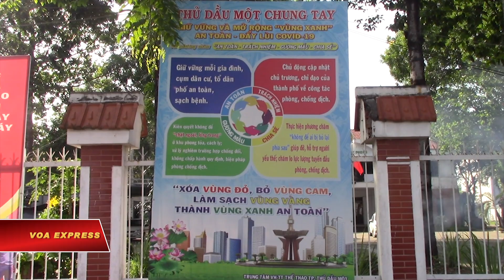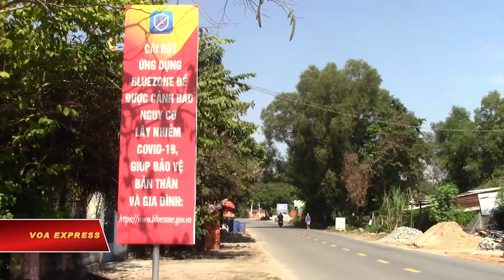Người dân nông thôn ít để ý bản đồ dịch Covid | VOA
Giờ thì tình hình số ca nhiễm mới Covid mỗi ngày đã tăng đều ở các tỉnh thành miền Nam. Bản đồ về mức độ kiểm soát dịch bệnh được chia bốn màu đỏ, cam, vàng, xanh cho cảnh báo về các nguy cơ dịch bệnh ở cấp phường, xã. Tuy nhiên trong bộn bề mưu sinh, theo lời ông Nam thì cũng ít khi để ý.

“Khu phố, tổ là không có ai nói hết, không có ai thông báo hết, không có điện đài, không có loa phóng thanh. Mình không có thời gian mà để theo dõi ở trên thời sự. Con thì nó coi trên mạng nó nói chứ mình lớn tuổi cũng ít có coi, thí dụ có coi tin tức này nọ, mà không biết lướt qua mấy cái chỗ sâu xa hơn đó, thì con nó coi nó nói lại”.

Thời gian lúc này là làm sao có thể bắt nhịp trở lại công cuộc mưu sinh đã gián đoạn vì giãn cách.

Ông Trưa:

“Màu xanh, màu đỏ, màu vàng tôi có biết đâu, tối ngày tôi đi bán vé số không, sáng đi tới chiều có biết gì, không biết gì hết đó. Toàn quan tâm tới cơm áo gạo tiền chứ đâu có màu đỏ, màu vàng có biết gì đâu. Giờ có kiếm gạo sống mỗi ngày nè”.

Quả là trong tình cảnh nhiều nơi vẫn còn dựng lều kiểm dịch dã chiến thế này thì chuyện đi kiếm gạo sống qua ngày cũng chẳng mấy dễ dàng. Không ít nơi các xe cứu thương rồi những trạm y tế lưu động, chốt chặn cũng ít nhiều mang đến mối đe dọa lởn vởn của dịch bệnh.

Ông Lê Kim Tùng:

“Có khi hỏi họ chứ vùng nào xanh, vùng nào đỏ nhiều khi họ cũng quên, chắc là quên nhưng mà họ coi họ biết cái vùng đỏ đó là vùng dịch nặng, còn vùng xanh thì vùng đó là an toàn, cái đó là họ phân biệt được nhưng mà nhiều khi họ coi rồi họ cũng quên, như giờ chú cũng quên nữa không biết vùng nào đỏ, vùng nào xanh nữa, thí dụ hai, ba ngày rồi cũng không nhớ, nhiều khi cả tuần lễ vậy nó đổi lại màu”.

Để dễ nhớ, theo đề xuất của lão nông Nguyễn Văn Nam thì cần đặt những bảng báo về mức độ dịch tại nơi thị tứ.

“Thấy rừng núi người ta có mấy cái biển báo ngoài đường cảnh báo cháy rừng đó, như ở thành phố mình đây cũng có biển báo hay là cái gì đó cho bà con biết cái vùng nào xanh, đỏ, vàng, cam để bà con biết, chứ không ai mà có mà biết lên mạng để mà xem. Mong muốn chính phủ hay cái gì đó mà có biển báo đó cho bà con biết để mà xử lý”.

Giờ thì dù màu sắc nguy cơ gì, người ta vẫn thấy nhịp sống đang dần trở lại mà không vấp cản trở như thời giãn cách, phong tỏa. Thế nhưng mãi lực xem chừng chưa được như trước, đường sá ở các tỉnh lỵ miền Nam dịp cuối năm vẫn thiếu sự tất bật quen thuộc.